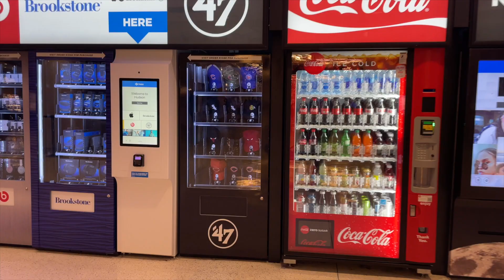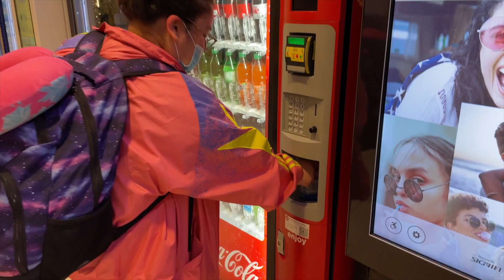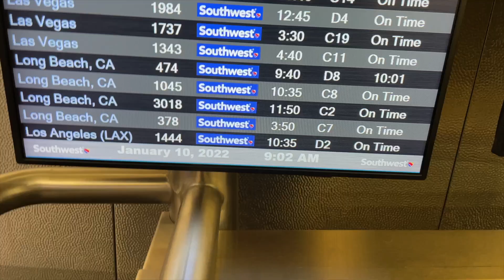JANUARY 10, 2022 ARE YOU SAYING Z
Michelle and I take two planes to get to California for the LAFCI workshop that starts on Wednesday.